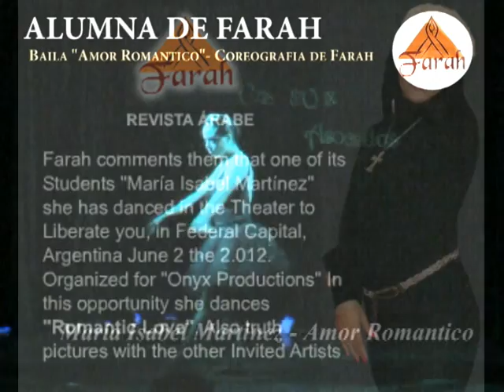Revista Arabe Farah Danzas Clàsicas 1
"Farah" les comenta que algunas de sus alumnas han sido Invitadas para bailar Danzas Árabes en un Evento de Danzas llamada "Dias de Danza",el dia 2 de junio del 2012 a las 20 horas en el teatro Liberarte (Corrientes 1555) , en Capital Federal, Argentina. En esta oportunidad bailara una de sus alumnas de Danzas Clasicas , una Danza llamada "Amor Romantico". Nota: Onix Producciones contratò a Azul Producciones para las fotos y videos de las danzas.
"Farah" tells them that some of her students have been invited to dance in the Arabian Dance Dance event called "Days of Dance", the day June 2, 2012 at 20 hours in the theater Liberarte (Corrientes 1555), in capital Federal, Argentina. This time one of her students dance Dance Classic, a dance called "romantic love". Note: Onyx Blue Productions Productions hired for pictures and videos of the dances.